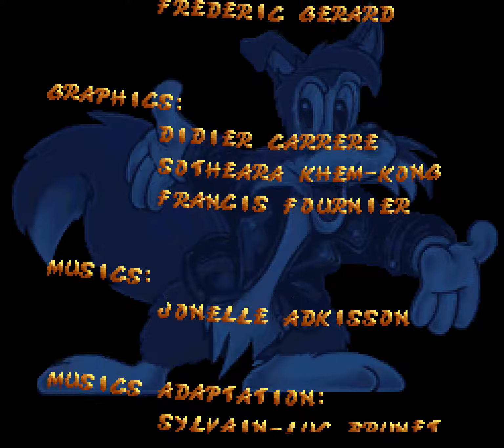Prince of Persia 2: The Shadow and the Flame (Europe) SNES - Прохождение/Walkthrough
Prince of Persia 2: The Shadow and the Flame (с англ. — «Принц Персии 2: Тень и пламя») — компьютерная игра в жанре платформера, выпущенная компанией Brøderbund Software в 1994 году. Сиквел компьютерной игры Prince of Persia. В 2013 году вышло современное переиздание «Prince of Persia The Shadow and the Flame» от компании Ubisoft.

Действие «Prince of Persia 2» начинается через 11 дней после завершения сюжета первой части игры. Оказывается, злой визирь Джафар и не думал умирать: его выручило знание чёрной магии. Джафар перевоплощается в Принца, превращая самого главного героя в нищего. Принц пытается поговорить с Принцессой, однако Джафар приказывает схватить его. Принцу ничего не остаётся, кроме как выпрыгнуть из окна и бежать из города на торговом судне.

Судно терпит крушение от бури, насланной Джафаром. Принц видит женщину, которая просит найти её. Герой приходит в себя на таинственном острове. Пройдя в пещеру, Принц сражается со скелетами. Наконец, ему удаётся бежать на ковре-самолёте.

Принц достигает другой местности. Там он находит руины таинственного храма, которые усеяны ловушками, а также змеями и таинственными кричащими существами. В храме Принц видит призрак своей матери, которая явилась ему на корабле. Она рассказала Принцу о смерти мужа и о том, как ей пришлось оставить Принца одного, дабы он выжил. Так герой понимает, что он — истинный Принц, чья семья погибла. Принц находит статую лошади и оживляет её.

Принц посещает ещё один храм, населённый людьми, поклоняющимися богине-птице. Принц дает себя убить, призраком берёт пламя храма и возвращается в тело, тем самым вернув себя к жизни (после этого ни один из людей-птиц не осмелится напасть на Принца и тут же, увидев его, падёт ниц). На статуе лошади Принц возвращается назад в Персию. Там он встречает Джафара, который перемещает его на шахматную доску, как в место вечных мучений. Принц сражается с Джафаром. Он перевоплощается в тень, и, используя пламя храма, убивает Джафара, на сей раз окончательно. Принцесса пробуждается от сна, и они вместе с Принцем скачут на коне.